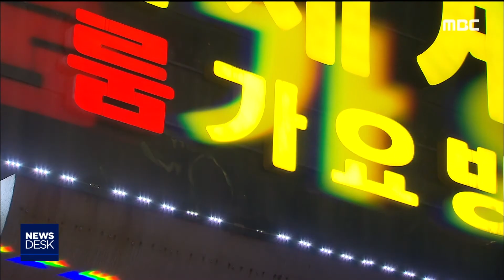2020. 5. 13 [원주MBC] 도내 방역당국, 클럽과 유흥주점 집중점검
이태원 발 집단감염이 지역사회 감염으로
이어지면서 방역당국이 강원도내 클럽과
유흥주점을 집중 점검하기 시작했습니다.

강원도는 도내 클럽 15곳과 유흥주점 등
1,422곳에 대해 시군 위생부서와 경찰 등
점검반 72명을 동원해 손소독제 비치와
환기상태, 출입자 인적사항 작성 등을
점검합니다.

강원도는 점검을 마친 유흥시설 496곳 가운데
393곳이 영업중이었다고 설명했습니다.